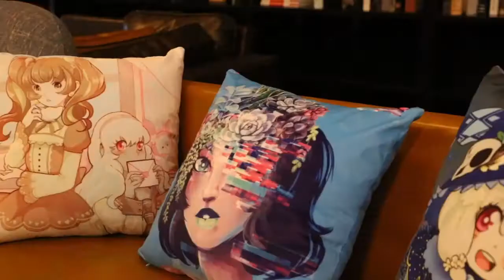custom throw pillow